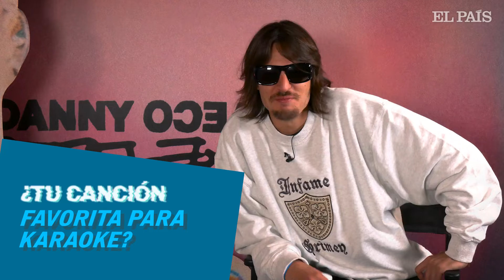Danny Ocean: “El Éxodo sucedió hace miles de años y todavía seguimos viviendo las mismas cosas”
El cantante venezolano que lanza disco este 2 de mayo reflexiona sobre las crisis migratorias de su país y del resto del mundo.
El salto a la fama de Danny Ocean (Caracas, Venezuela, 1992) fue repentino. Su tema Me rehúso no solo le permitió entrar en el radar musical, sino que en 2017 llegó a batir el récord de la canción latina que más tiempo había permanecido hasta el momento en la lista Top 50 Global de Spotify, destronando a Despacito de Luis Fonsi. La historia detrás de este single está relacionada con su migración a Estados Unidos y cómo tuvo que separarse de su novia, que permaneció en Venezuela.